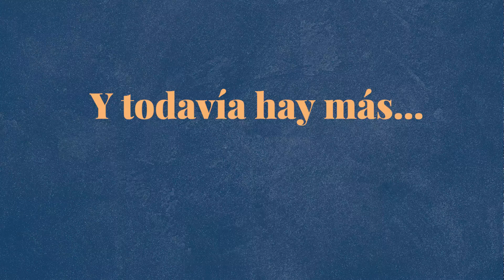Saladmaster Ultimate Culinire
Estherbrook Inc. Authorized Saladmaster Dealer has been in business for 53 years.   We are dedicated to promoting a healthy lifestyle in your cooking. You will save time, money and live longer.

We offer cooking classes tailored to your needs. It's fun, fast and easy to cook with Saladmaster cooking systems.

To learn more about us call today toll free at 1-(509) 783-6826.